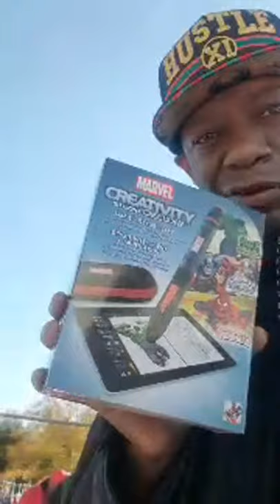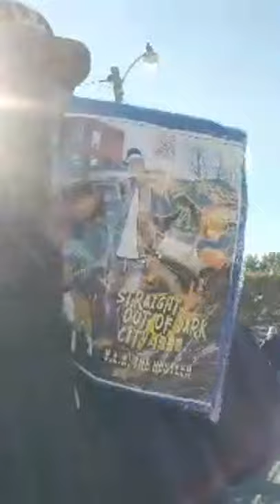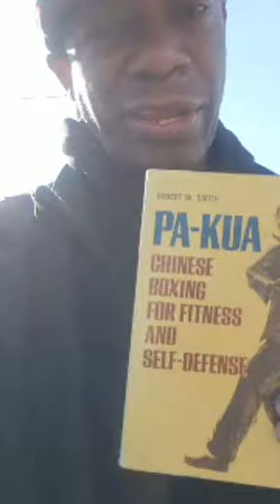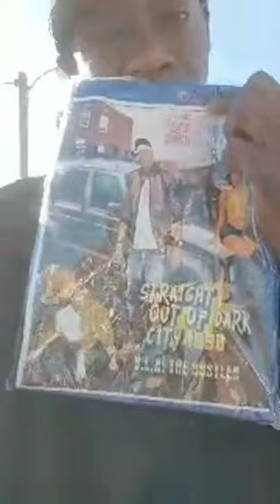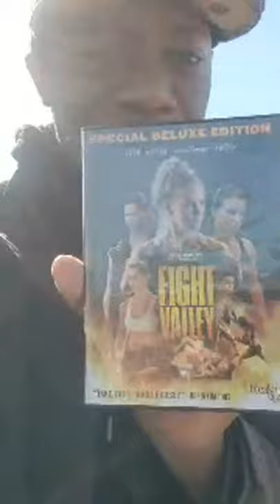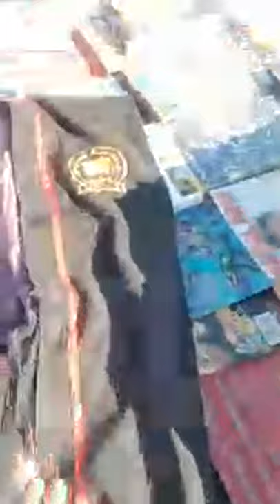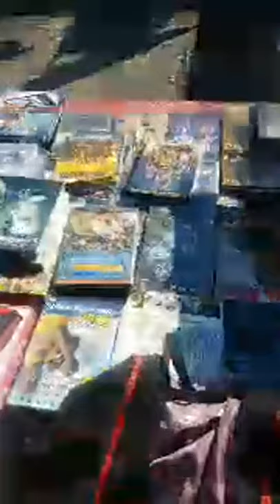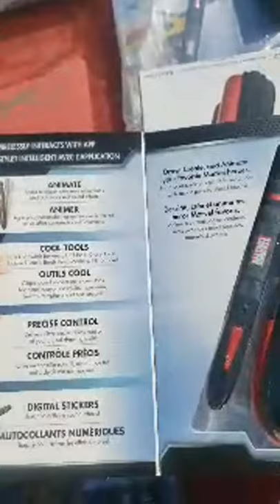HOW TO HUSTLE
Sales is the best way to get paid in this flimsey economy.